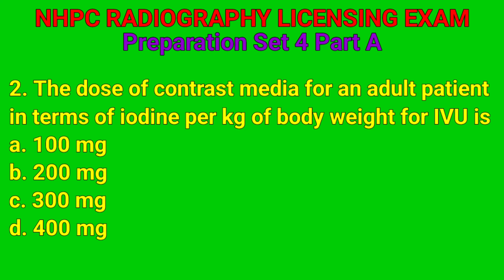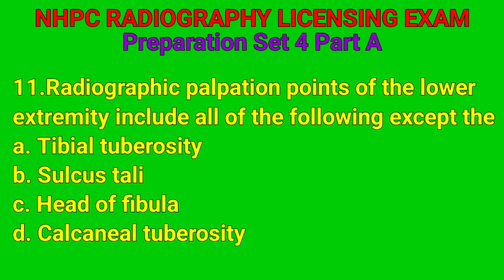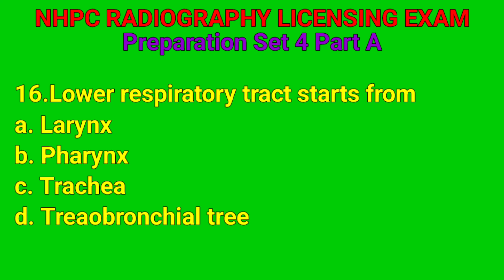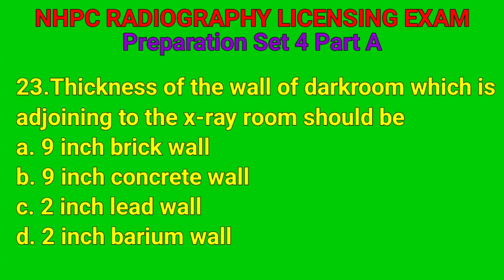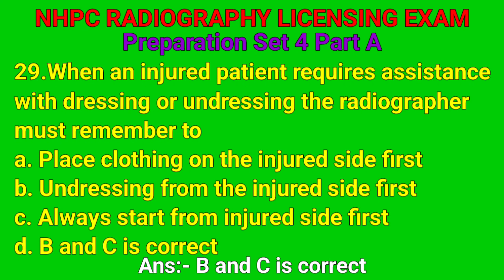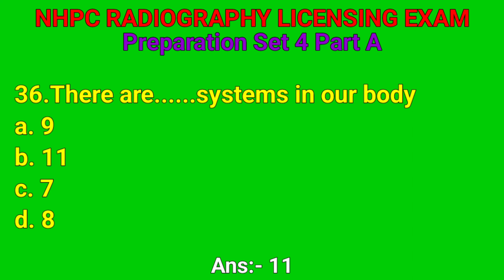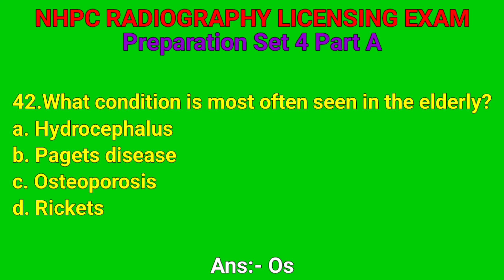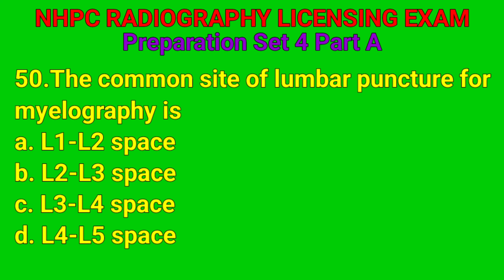Nhpc License exam questions answer preparation Set 4 part A || Radiography diploma License exam 2080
Nhpc License exam preparation mcq model Questions 2080 || nhpc Radiography question answer video

NHPC Licensing Exam 2080 for Radiography diploma level MCQ Model Questions preparation video 2024

Radiography NHPC License exam preparation video // NHPC Licensing MCQ model question paper 2080

NHPC Radiography Licensing Exam preparation video 2080 by MCQ questions , Model Questions collection

NHPC Radiography diploma level License exam model or MCQ questions preparation video set 1 part B

NHPC Radiography diploma level License exam preparation mcq or model question video set 1 part A

Radiography diploma level NHPC Licensing Exam 2078 bhadra 24 || nhpc license exam for Radiography

Radiography License exam 2079 magh || NHPC Licensing Exam for Radiography diploma level

Radiography License exam 2079 Ashwin 1 || NHPC Diploma in Radiography Licensing Exam video 2080

Radiography License exam 2079
Radiography diploma level Licensing Exam
Radiography nhpc exam
Radiography b level Licensing Exam
nhpc Licensing Exam Radiography
Radiography license preparation video
Radiography license video 2080

nhpc license exam lab technician
nhpc license exam form
nhpc license exam model question paper
nhpc license exam radiography
nhpc license exam admit card
nhpc license exam syllabus
nhpc license exam questions
nhpc license exam online apply
nhpc ha license exam
nursing license exam questions 2023
ha license exam questions
nmc license exam questions
nec license exam questions
nhpc license online application
lto signage reviewer 2023
nhpc question paper
nhpc question
x ray technician exam questions
lto reviewer exam with answer non prof
lto non pro written exam reviewer
license exam questions 2080
lto driving exam non pro
nhpc exam review
nhpc thdc exam

Radiographylicense video 2080

nhpc licensing radiography
nhpc license exam
nhpc medical
nhpc exam
nhpc question
radiography apprenticeship
what does a radiologist technician do
life as a diagnostic radiographer
pros and cons of being an x ray technician
ccd radiography
x ray tech prerequisites
diagnostic vs therapeutic radiography
dynamic digital radiography
industrial radiography state practice test
exposure latitude radiography
difference between fluoroscopy and radiography
fluoroscopy radiation safety course
what does x ray technician do
gps grade control system
h and d curve radiography
what does a radiology technician do
imaging technology and radiography
limited scope x ray tech
limited medical radiologic technologist
limited scope of practice in radiography study guide
film latitude in radiology
working as a xray tech
m.sc in radiology
ndt digital radiography
ndt testing radiography
pipeline x ray technician
pros and cons of radiography
psp dental radiography
exposure factors in radiography
area monitoring devices in radiology
rad tech study guide
x ray license
x radiography
x ray technician notes
pns digital x ray
radiology license
danb radiation health and safety (rhs) exam

nhpc exam radiography diploma
radiography apprenticeship
nhpc medical
radiology technician q and a
x-ray technician diploma
radiological safety officer training barc
diploma in radiography technician
diploma in radiology technician
x ray technician in army
patient care in radiography test questions
radiography previous question papers
radiography technologist
radiography diploma
radiography pros and cons
bachelor of radiography and advanced imaging technology
radiation health and safety exam study guide
radiology tech study guide

diploma in radiography license
diploma in radiography course
diploma in radiography
diploma in radiation technology
radiology technician diploma course
x-ray technician diploma
x ray technician certificate course
diploma in medical radiography technology
european diploma in radiology
diploma in radio imaging technology
diploma in radiology and imaging technology
radiology technician questions and answers
radiology technician study guide
diploma in medical imaging technology
diploma in x ray technician
x ray technician certificate
diploma in medical radiology
radiography license exam
x ray technician diploma course